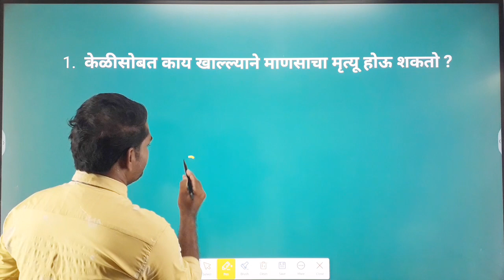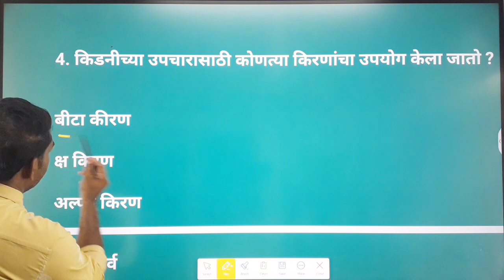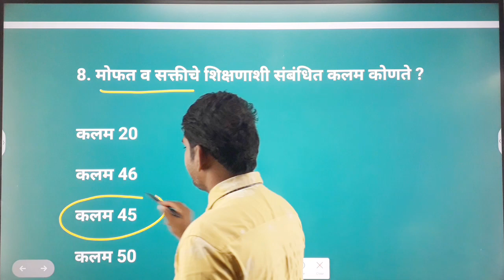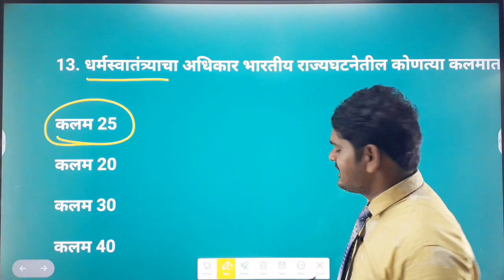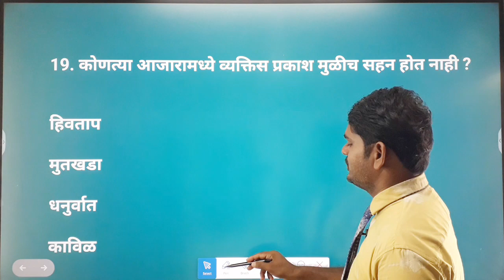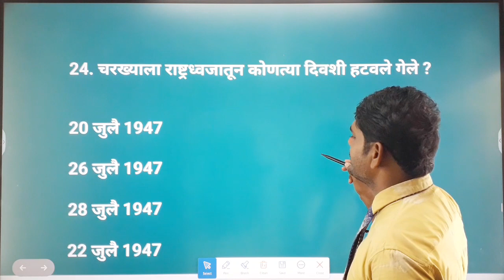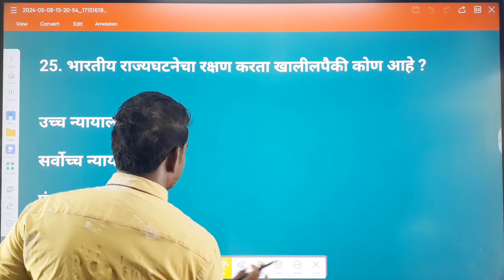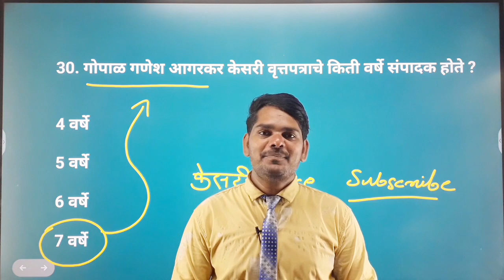|महाराष्ट्रातील कोणतीही परीक्षा असो|Spardha Pariksha Gk Questions|SuperFast Superclass|Marathi GK|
Mega bharti
Question papers
Marathi grammar
Sarkari noukri
Vanrakshak bharti
Mpsc gk
Upsc gk
Megabharti questions
Mahapariksha 2024
Mahapariksha question 2024
Mahabharti 2024

india gk
samanya dhnyan
mpsc syllabus
mpsc marathi